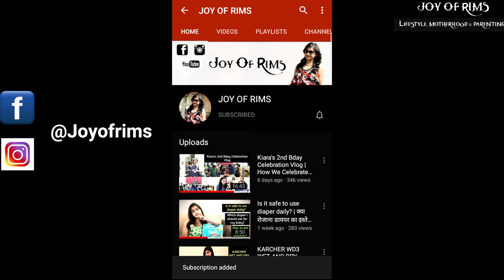How To Remove Pen, Pencil, Crayon Marks From Wall | दीवार से पेन,पेंसिल, क्रेयॉन के निशान कैसे हटाएं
Hello Everyone
In this video,i am sharing how to remove pen, pencil, crayon marks from wall...Hope this video will help you...If you like this video don't forget to like,share and subscribe to my channel...

Products Links which i use for my daughter :-

R for Rabbit Tricycle

Toyshine Beauty Set for kids :-

Supermarket for kids :-

Toyshine Doctor set for Kids :-

Dr. Trust Nebulizer for kids :-

Chicco body wash and shampoo

Chicco body lotion

Patanjali virgin coconut oil

Himalaya diaper rash cream

LuvLap Bath Tub :-

Luvlap Feeding Chair

Luvlap Potty Seat

Rocker for Toddler

how to remove stains from wall, how to remove crayons marks from wall,
दीवार से पेन, पेंसिल, क्रेयॉन के निशान कैसे हटाएं , diwar se pen ke nishan kaise hataye, Joy of rims, diwar ke daag kaise hataye, kitchen ki deewar kaise saaf kare, pen ke nishan kaise mitaye, permanent marker ko kaise hataye, wall se pencil ke nishan kaise mitaye, tape ke nishan kaise hataye